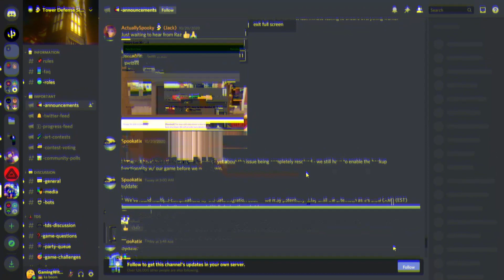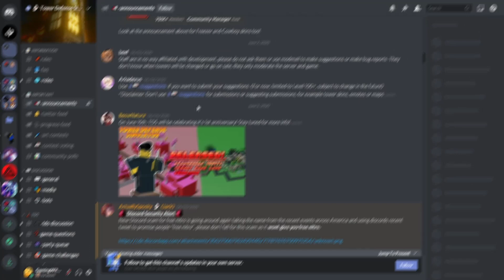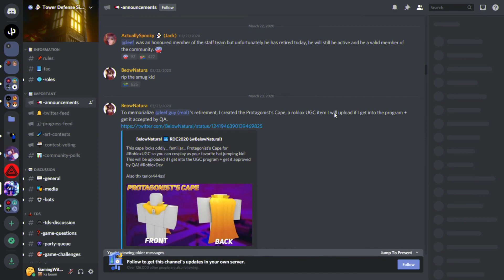It's finally here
My Inspirations for YouTube is: JustHarrisonYT, Kreekcraft, GDILIVES (John Roblox) and Konekokitten. Links to their YT